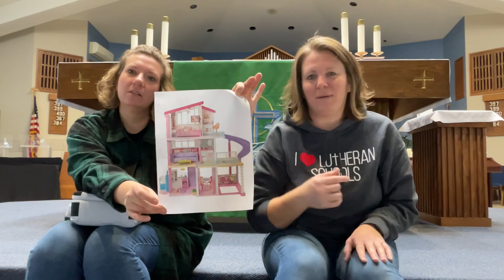Jen & Jaime on a Thursday - Best Gift Week 1